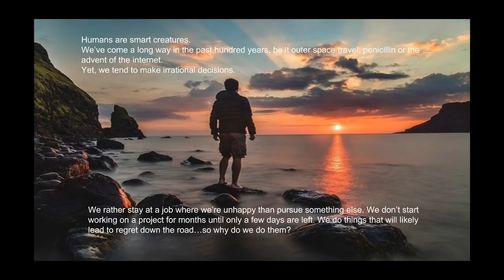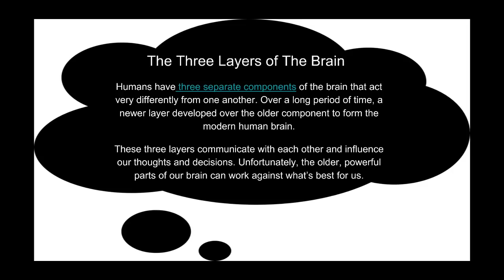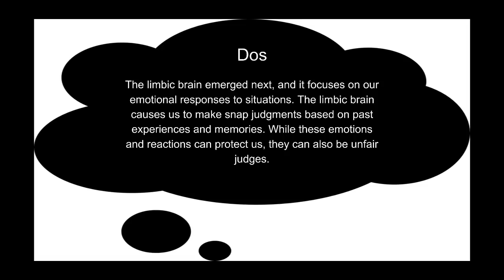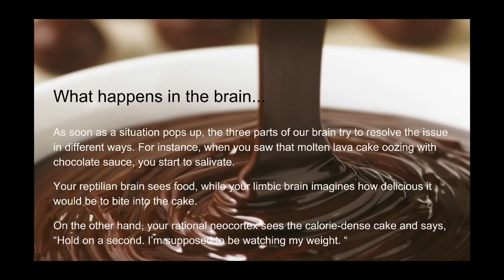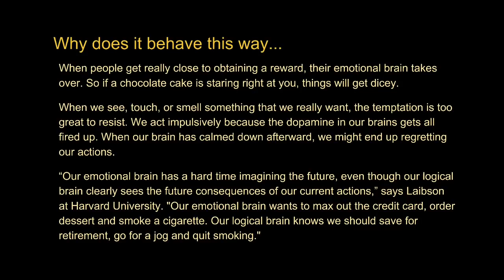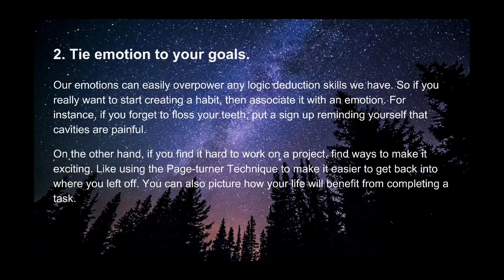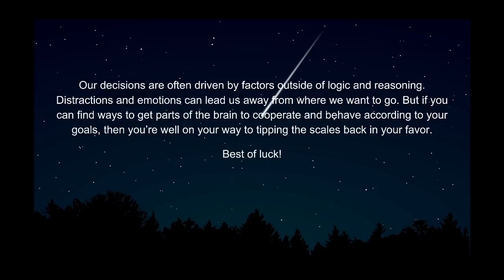Why Our Brain Sabotage Our Goal for Instant Gratification?